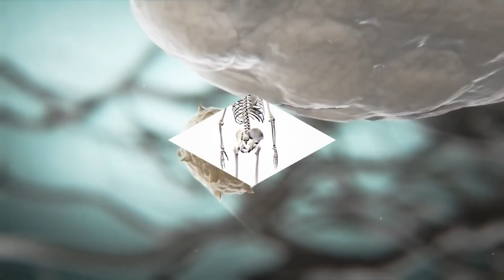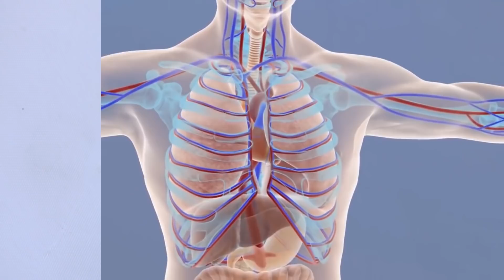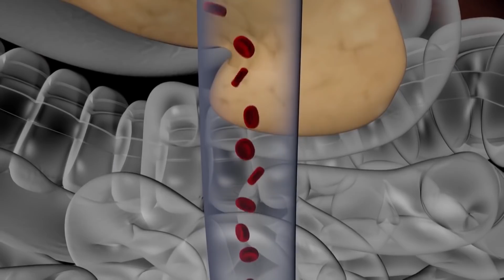5 चीजें रोजाना खालों, 75 की उम्र में 25 की उम्र जैसी ताकत और स्फूर्ति आ जाएगी कभी बूढ़े नहीं होंगे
5 चीजें रोजाना खालों, 75 की उम्र में 25 की उम्र जैसी ताकत और स्फूर्ति आ जाएगी कभी बूढ़े नहीं होंगे